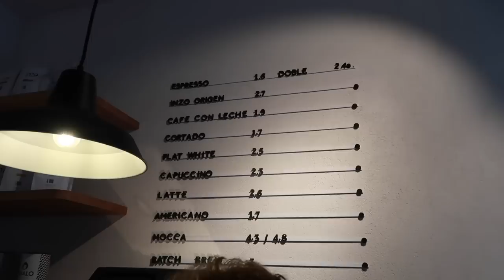VOLVEMOS A LA RUTINA (muchas compras, comidas, conciertos y guía de A Coruña express)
Hola chicos!

Perdón por este patón pero necesitaba recargar pilas para poder volver a tope así que ya estoy de vuelta y como cada domingo ya tenéis NUEVO VIDEOOOOO!!